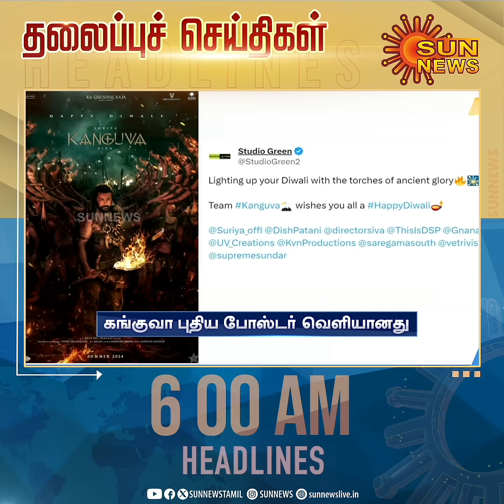Headlines Now | Morning 6 AM | 13-11-2023 | Sun News | Tamil News Today | Latest News